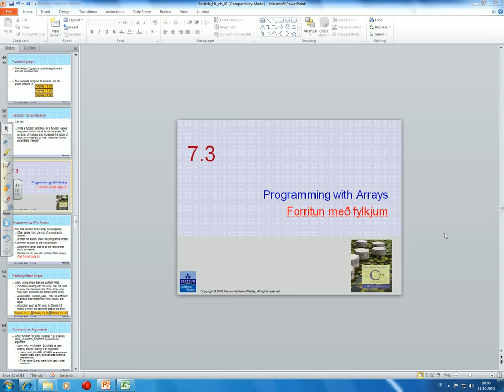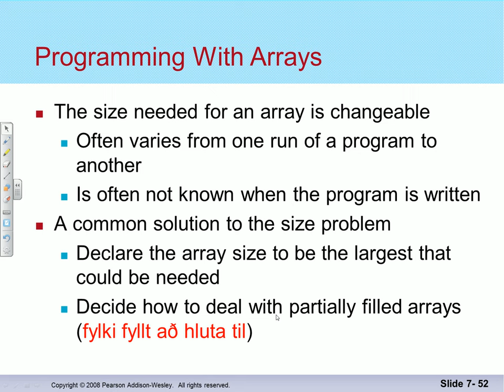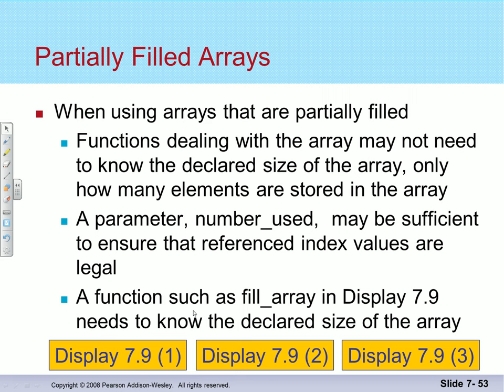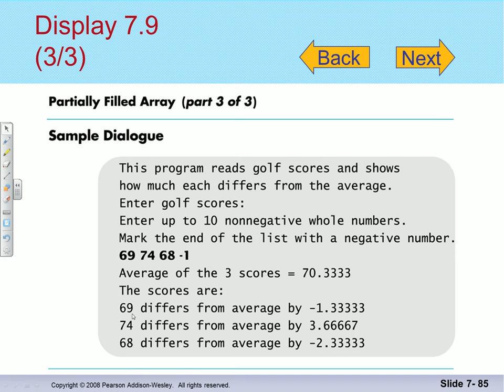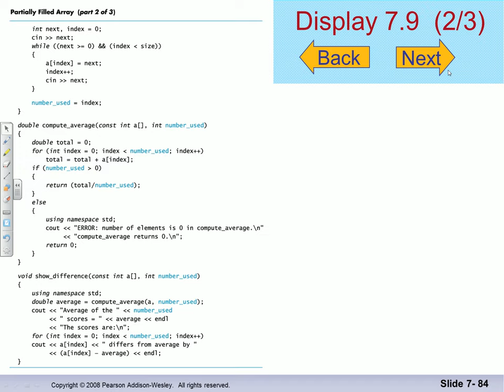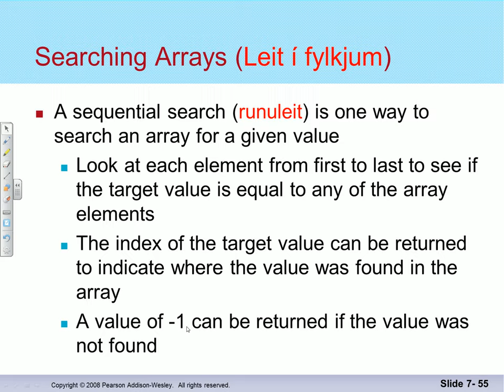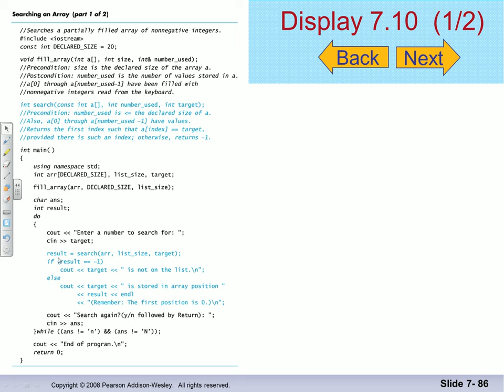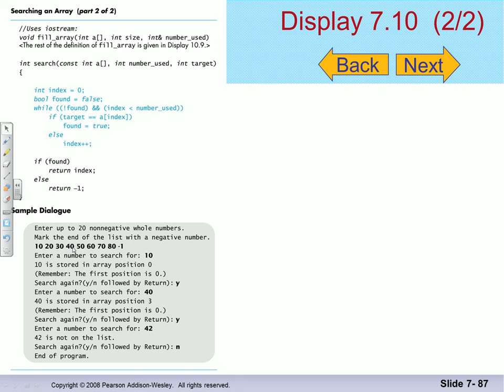Forritun 2014: Fylki: Runuleit